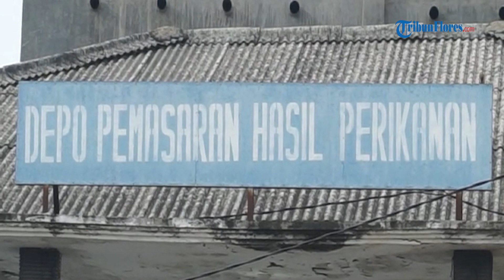Maumere Surganya Ikan di Flores, Nusa Tenggara Timur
Liputan Khusus TRIBUNFLORES.COM, oleh Randy, Ewal, Filo, Ricko dan Oris

TRIBUNFLORES.COM, MAUMERE - Ikan merupakan salah satu sumber makanan dan gizi bagi masyarakat di Pulau Flores, Nusa Tenggara Timur (NTT).

Di balik sajian menu ikan berbagai rupa, tentu ada perjuangan dan jerih payah para nelayan.

Nelayan di Maumere, Kabupaten Sikka, sangat produktif. Setiap hari hasil tangkapan mereka di jual ke hampir semua kabupaten di Flores.

Titik kumpul para nelayan selepas melaut di Tempat Pelelangan Ikan (TPI) Maumere.

Mereka dinanti ratusan pembeli. Ada pembeli yang langsung kembali menjual di Pasar Ikan TPI, ada pula pembeli yang menjual ke berbagai Kabupaten lainnya.

Patut disyukuri, wilayah perairan Teluk Maumere merupakan ladang bagi ratusan nelayan. Di sanalah, mereka menggantungkan keseluruhan hidup.

Biasanya, pada sore hari para nelayan menyiapkan semua perlengkapan melaut. Lalu, menjelang malam, kapal bertolak ke tengah laut hingga pagi hari.

Sulhan Ali (56) nelayan dari desa Wuring, mengatakan semua ikan hasil tangkapannya dijual di TPI Maumere.

Sulhan sudah sejak remaja belajar malaut. Ada banyak pengalaman yang ia dapat, baik suka maupun duka.

Dulu, kata Sulhan mereka melaut menggunakan perahu dayung. Baru empat tahun belakangan ini pakai perahu mesin.

Sebelum fajar menyingsing, ikan hasil tangkapan nelayan kemudian dibawa TPI Maumere.

Di sana, selain masyarakat, papalele dan para supir sudah menunggu dengan box-box ikan.

Di TPI Maumere, para supir pikap biasa sudah menunggu sejak pagi - pagi buta.

Mereka mulai sibuk ketika para nelayan menyadarkan perahu di bibir dermaga.

Para supir inilah yang akan membawa ikan-ikan tersebut sampai ke kota lainnya seperti, Ende, Bajawa, Ruteng hingga Labuan Bajo.

Pagi itu, seorang supir bernama Ryan, yang kami temui mengaku akan membawa ikan dari Maumere ke Kota Borong, Manggarai Timur dan Labuan Bajo, Manggarai Barat.